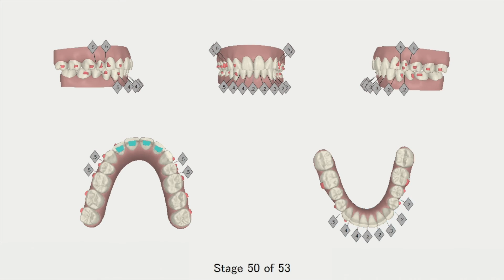Medical and dental care in Japan. My Invisalign experience!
My first video in Russian! Turn on English subtitles for translation!

Hey guys! Today I just wanted to sit down and have a chill talk, and nothing is chiller than talking in your own native language. (^o^) After having lived in Japan for quite a while, I thought I'd share what I've learned and experienced so far in terms of getting medical and dental attention in Japan, as well as my experience with Invisalign.

My name is Katerina and I live and work in Tokyo, Japan. I love singing and making videos about my life, interesting places I go and things I do.